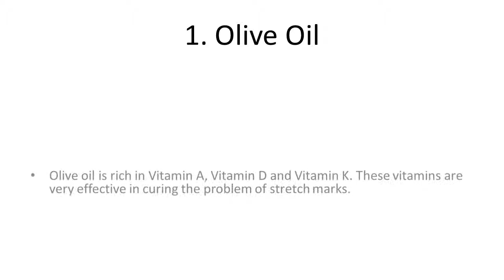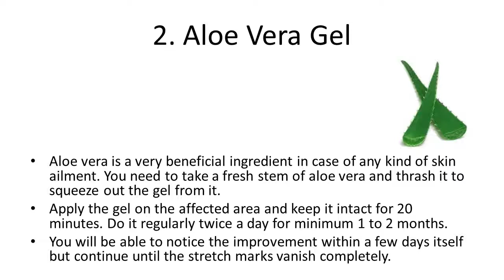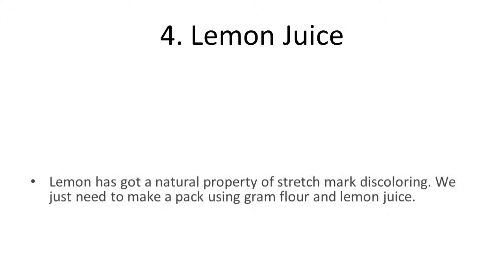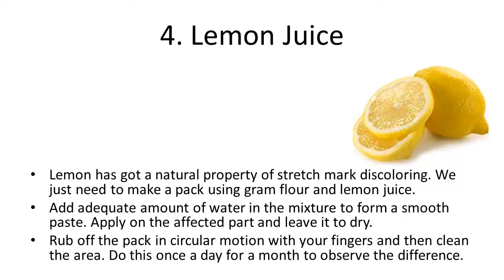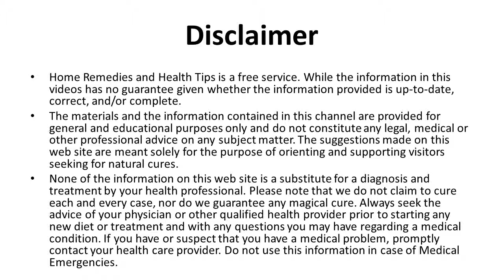Amazing Stretch Marks Removal Home Remedies | How to Remove Stretch Marks Permanently